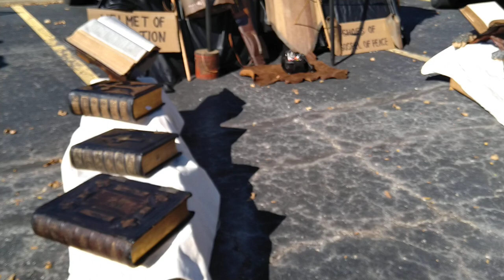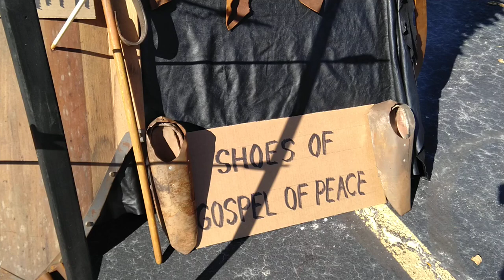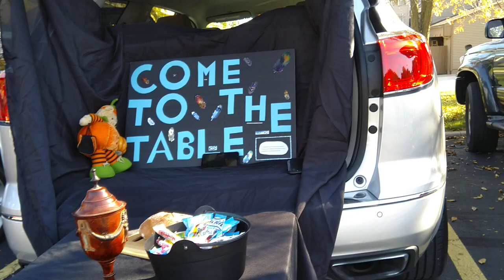Happenings in ICOC-Kansas after Church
Not just Trick & Treat but also Trunk & Greet. Children were so excited at this moment getting lots of candies.